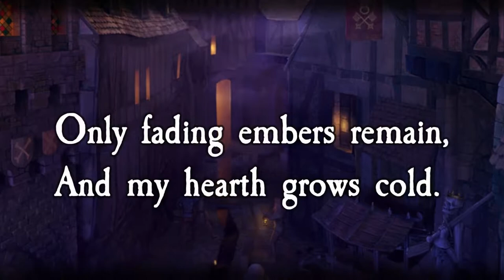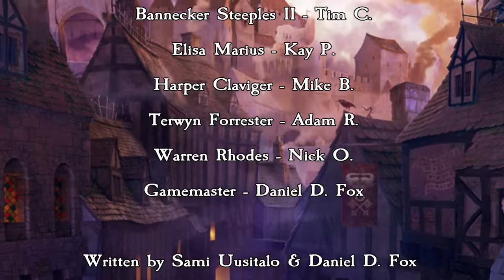Zweihänder RPG: Queen of Embers E40